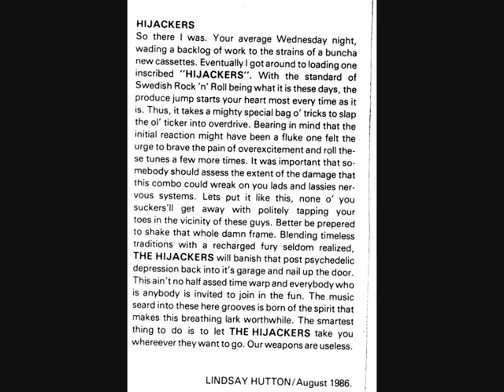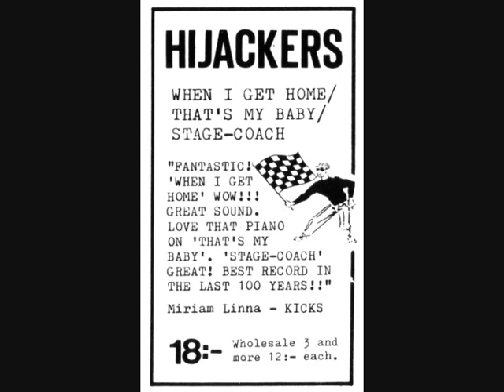The Hijackers - When I Get Home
Classic swedish garage rock'n'roll band The Hijackers. From their first and only release the 45 single including When I Get Home, That's My Baby & Stage coach released 1986 by Super Stuff Records (SUPER002). Highly acclaimed band to come out in the moment of swedish 60's garage rock revival. Although the band where closer connected with the 50's sound and seems today as a groundbreaker for todays big rockabilly scene - although they never got any recognicion for this exept for some great reviews from among others Miriam Linna of the Cramps... Simply, they where ahead of their time! Enjoy!